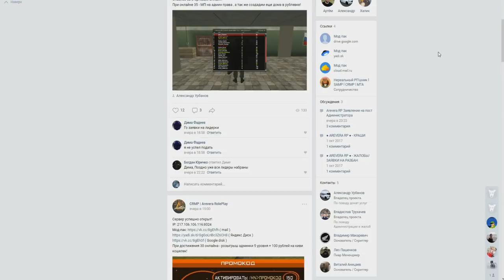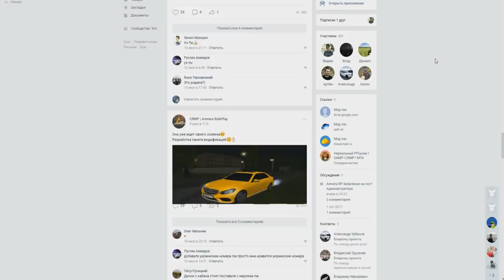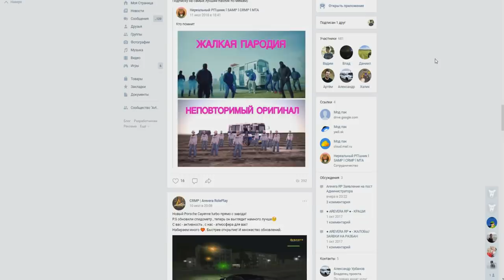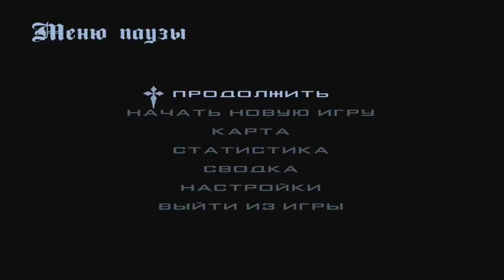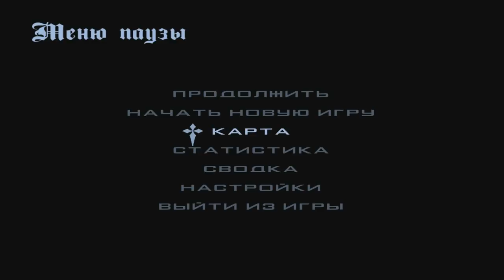🔥CRMP Amazing RolePlay - ПОКОРЯЮ ГОРЫ | МУРКА В ДЕЛЕ | ЭТО ПРОСТО ЖЕСТЬ!#985